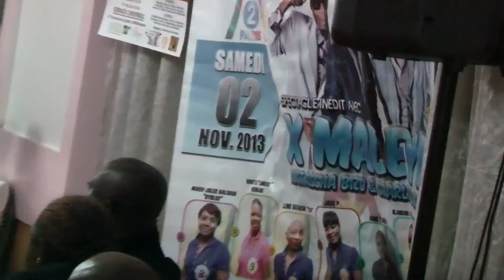Eboué Alima - Préparateur physique général